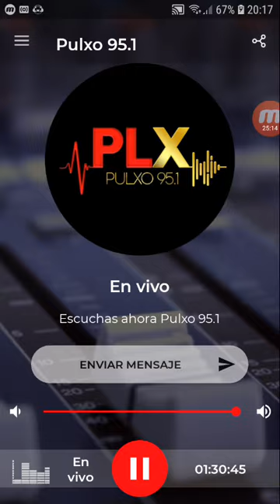coki ramirez en fernet con coki pulxo 951 parte 3 17-10-2019